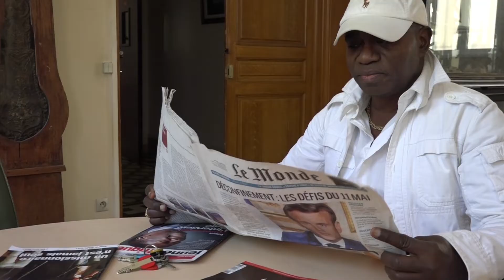La minute des confinés 19 J.-C. Mbemba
Le Père Jean-Claude Mbemba, Congolais, accompagne les familles en deuil au cimetière du Père Lachaise. Il nous explique ce qu'il ressent et ce qu'il fait pendant la période de confinement.